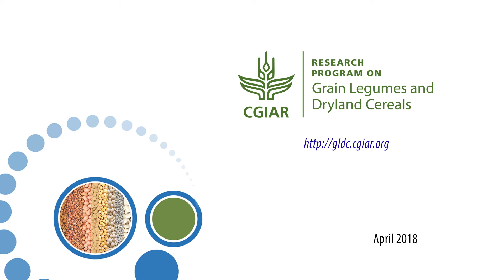GLDC: Challenges and opportunities - Dr Ingrid Oborn, ICRAF/SLU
CRP-GLDC gives us an opportunity to work with many partners, have new innovations and build on the past; so business as usual will not work, maintains Dr Ingrid Oborn. The diversity of experiences from working in diverse areas (south Asia and sub-Saharan Africa) present myriad opportunities for the program.